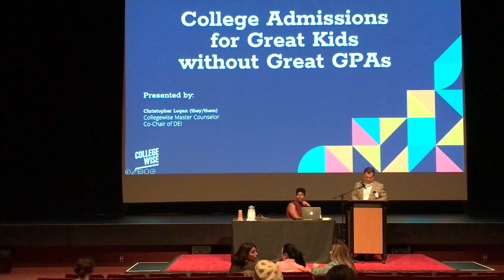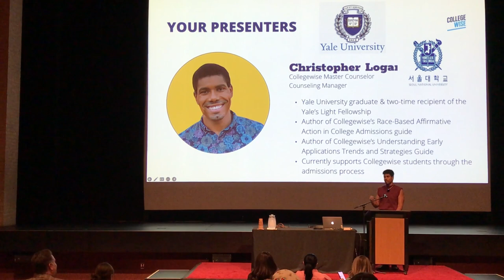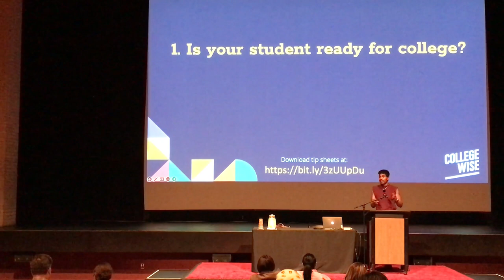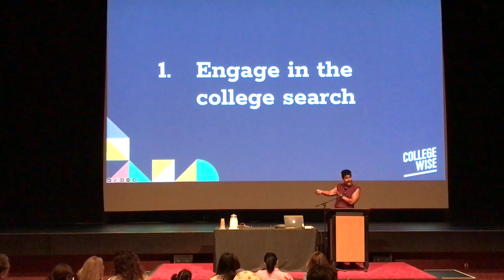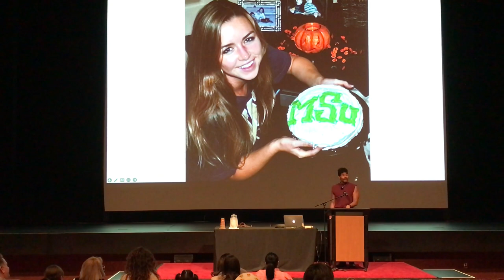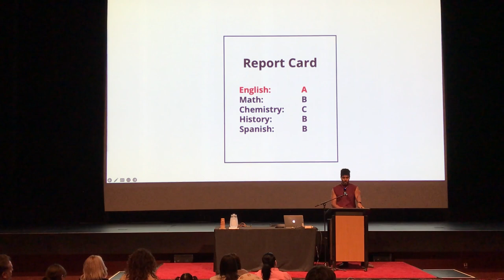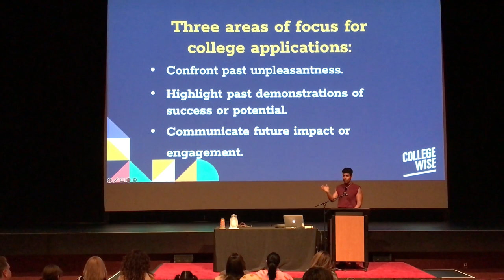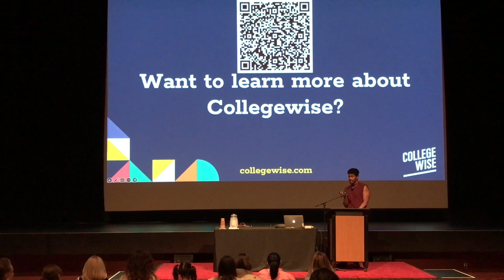College Knowledge Series: Admissions for Great Kids Without Great GPAs